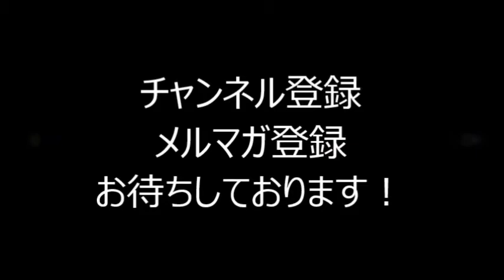【カメラ転売】見込み利益1万5千円以上！！ニコンD7000＋レンズ2本GET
★カメラ転売ロキの初心者用ノウハウ本がアマゾンで出版中です！→アマゾンＨＰにて『カメラ転売ロキ』で検索！

４か月目で月収５０万円を超えて本を出版しました
今ではカメラ転売をしながらコンサルタントとしても
活動をしております。

UCzqFFIIIiDz-erzsCZ6qj7A